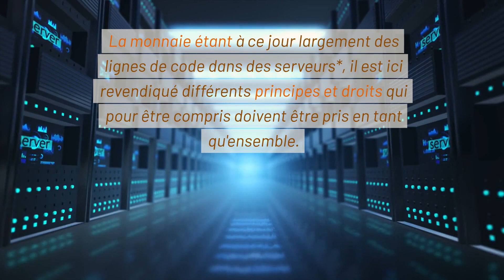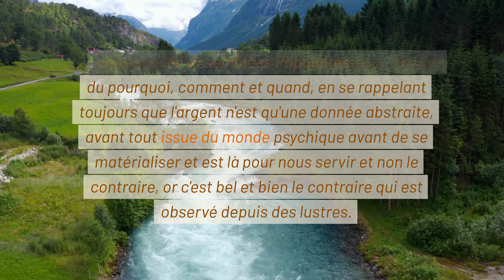Autonomie financière du Témiscouata